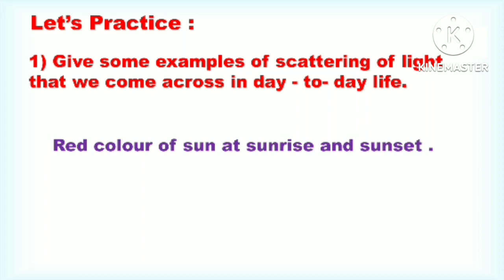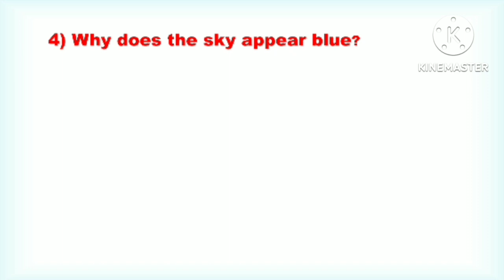8th Class Science Bridge Course Activity 21 Semi English | Setu abhyaskram 8th class science day 21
8th Class Science Bridge Course Activity 21 Semi English | Setu abhyaskram 8th class science day 21

8th Class Science Bridge Course Activity 1 Semi English | Setu abhyaskram 8th class science day 1
8th Class Science Bridge Course Activity 2 Semi English | Setu abhyaskram 8th class science day 2

8th Class Science Bridge Course Activity 3 Semi English | Setu abhyaskram 8th class science day 3
8th Class Science Bridge Course Activity 4 Semi English | Setu abhyaskram 8th class science day 4
8th Class Science Bridge Course Activity 5 Semi English | Setu abhyaskram 8th class science day 5

8th Class Science Bridge Course Activity 6 Semi English | Setu abhyaskram 8th class science day 6

8th Class Science Bridge Course Activity 7 Semi English | Setu abhyaskram 8th class science day 7
8th Class Science Bridge Course Activity 8 Semi English | Setu abhyaskram 8th class science day 8
8th Class Science Bridge Course Activity 9 Semi English | Setu abhyaskram 8th class science day 9
8th Class Science Bridge Course Activity 11 Semi English | Setu abhyaskram 8th class science day 11

8th Class Science Bridge Course Activity 12 Semi English | Setu abhyaskram 8th class science day 12

bridge course 8th science english medium activity sheet 13 | 8th Class Science Day 13 Semi English

8th Class Science Bridge Course Activity 14 Semi English | Setu abhyaskram 8th class science day 14

8th Class Science Bridge Course Activity 15 Semi English | Setu abhyaskram 8th class science day 15

8th Class Science Bridge Course Activity 16 Semi English | Setu abhyaskram 8th class science day 16

8th Class Science Bridge Course Activity 17 Semi English | Setu abhyaskram 8th class science day 17

8th Class Science Bridge Course Activity 18 Semi English | Setu abhyaskram 8th class science day 18

8th Class Science Bridge Course Activity 19 Semi English | Setu abhyaskram 8th class science day 19

8th Class Science Bridge Course Activity 20 Semi English | Setu abhyaskram 8th class science day 20

class 8th bridge course activity 21

8th class science bridge course activity 21

8th Science Bridge Course 2022-23 Activity 21 Semi English

 Setu abhyas class 8th science day 20